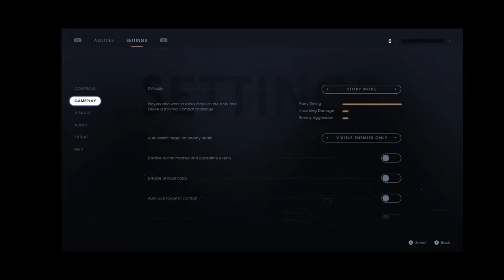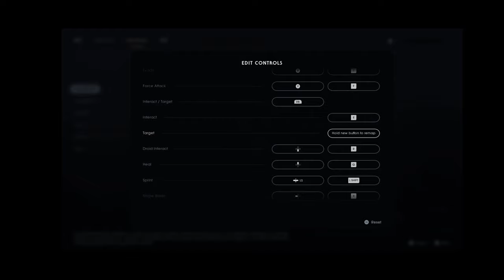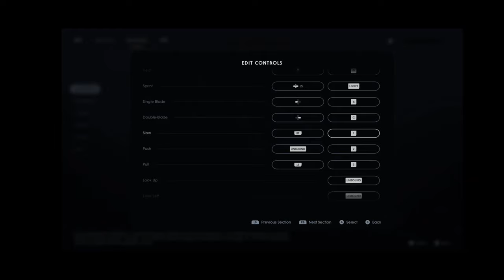Star Wars Jedi Fallen Order (Google Stadia w/ Razer Kishi) Part 1/20 (Gameplay)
Learning/setting controls and fawning over the details of the graphics